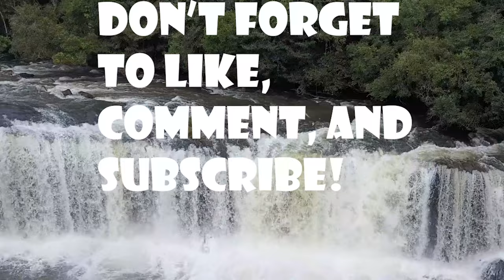Relaxing Music To Help You Study/Sleep/Meditate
Listen to some relaxing music to help you sleep, study, or meditate, with Nature scenes.